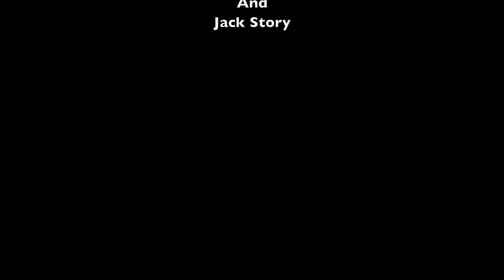Love Train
Love Train 2014